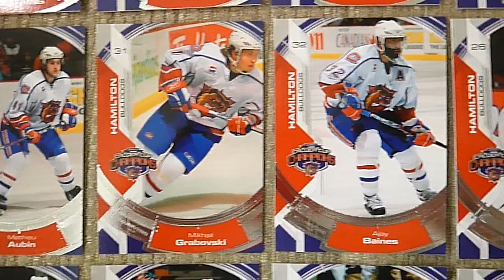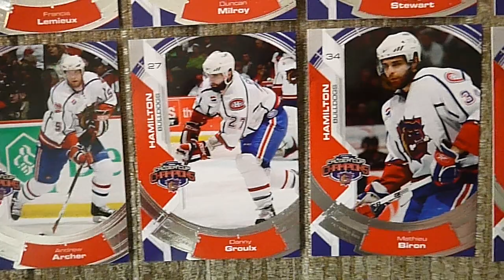2006-07 Extreme AHL Hamilton Bulldogs Calder Cup Champions hockey card set featuring Carey Price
The Montreal Canadiens' American Hockey League team has played in numerous locations over the years: Montreal, Halifax, Sherbrooke, Fredericton, Quebec City, Hamilton, St. John's and currently in Laval. In 2007, thanks to the late season arrival of goalie Carey Price, the Hamilton Bulldogs won the Calder Cup to become champions of the American Hockey League.
The Bulldogs finished the 2006-07 season in 3rd place in the North Division with 95 points. After Price's junior team, the Tri-City Americans, was eliminated in the first round of the Western Hockey League playoffs, Price joined the Bulldogs and played in 2 regular season games. He then became the team's starting goalie in the playoffs and led the Bulldogs to series wins over the Rochester Americans (6 games), Manitoba Moose (6 games), Chicago Wolves (5 games) and the Hershey Bears (5 games) to win the championship. Price became only the third teenage goalie to lead his team to a Calder Cup championship, as he won the Jack A. Butterfield Trophy as AHL playoff MVP, posting a 15-6 record with a 2.06 GAA and .936 save percentage. The second teenager to do so was Patrick Roy, when he led the Sherbrooke Canadiens to the championship in 1984-85.
Following the Bulldogs' victory, Extreme Sports Cards, also known as exunivers, released a 32-card set to commemorate the championship season.
The music in the video is "Jungles" by Text Me Records / Bobby Renz.